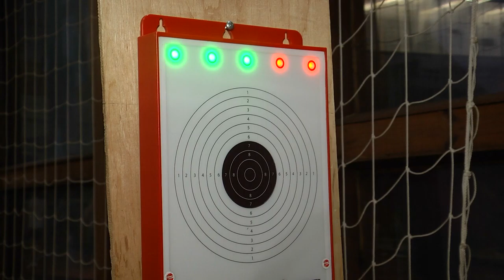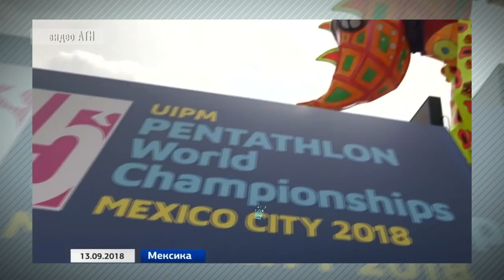Больше чем спорт. Ирина Просенцова